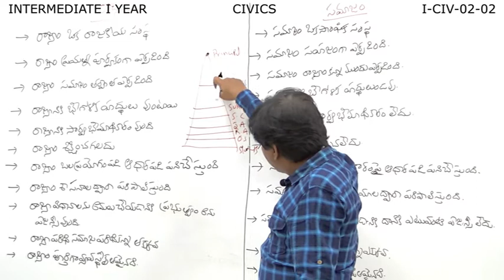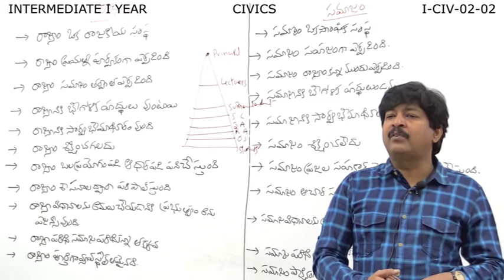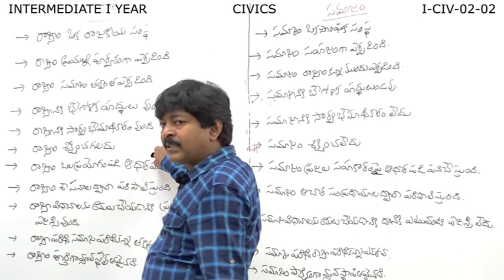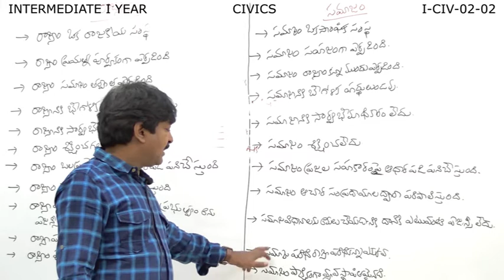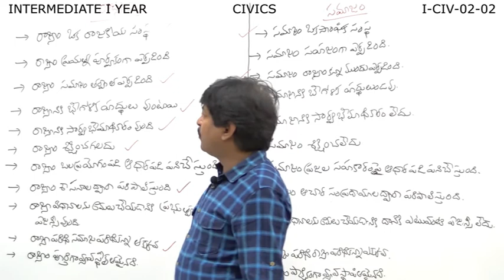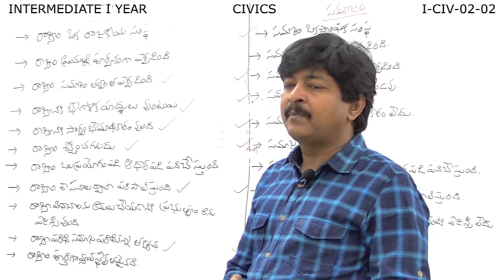10 I CIV 02 02~1-CIVICS